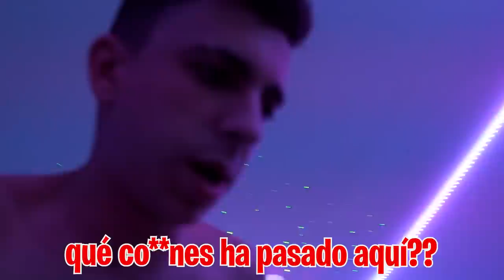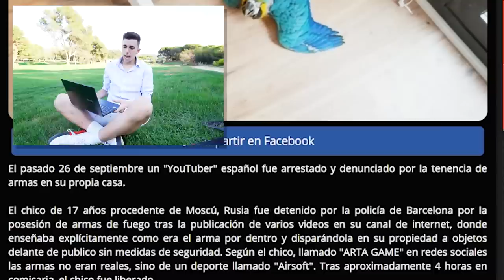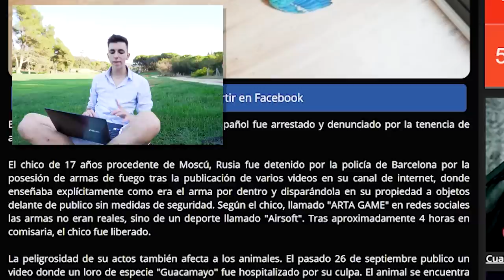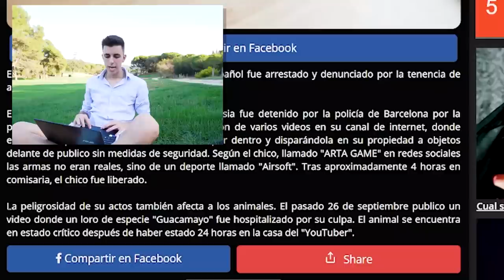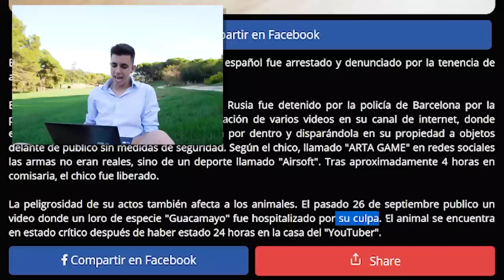ME HAN DENUNCIADO POR TENER ARMAS RUSAS EN CASA...(me arrestó la policia)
Una persona desconocida lleva dos semanas llamando a la puerta de casa, así que decido enfrentarme a el para ver que quiere. Dice que ha llamado a la policía y que las armas van a desaparecer. Pues si han desaparecido pero han venido acompañado de una denuncia y una detención...